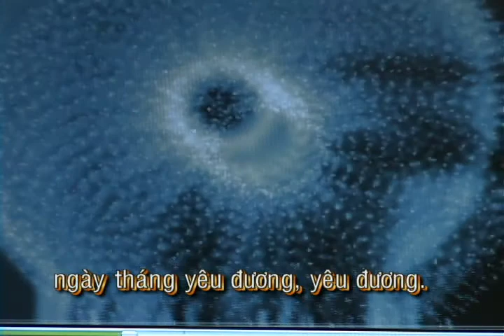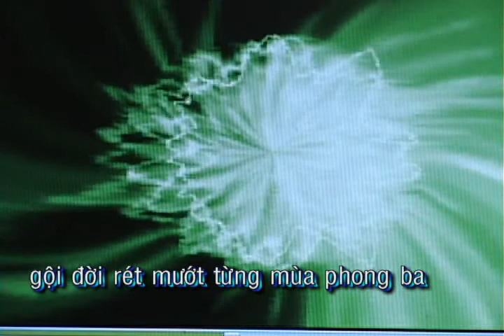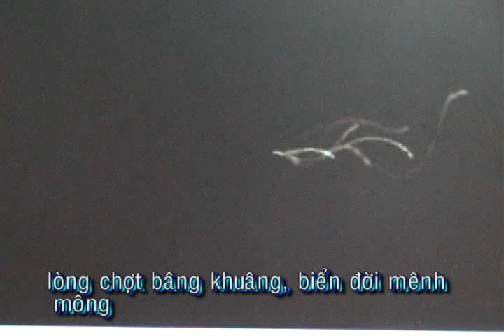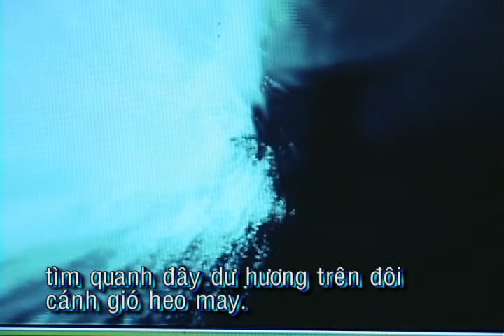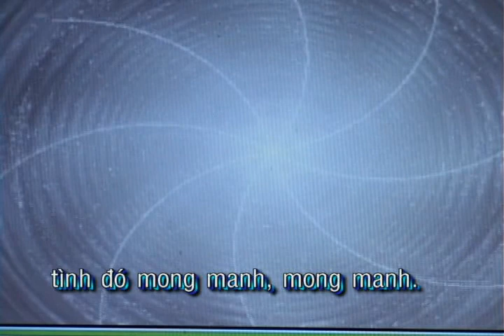Về Trên Đồi Cao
Nhạc&Lời: Phạm Chinh Đông. Hòa Âm: Đỗ Hải. Ca Sĩ: Thanh Duyên.